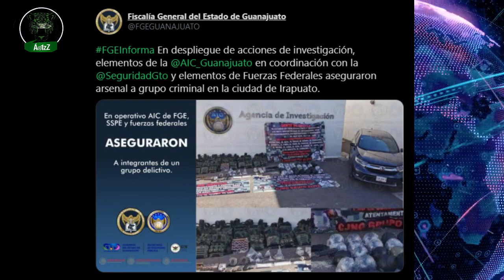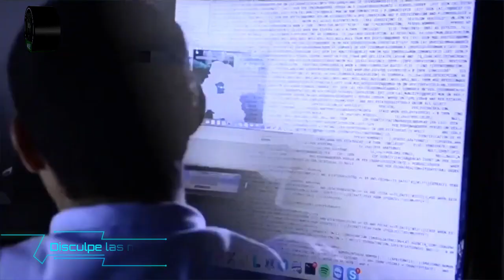Aseguran armas y equipo al CJNG en Irapuato